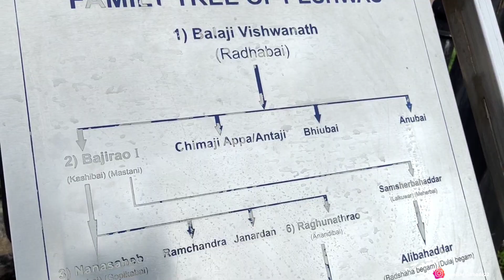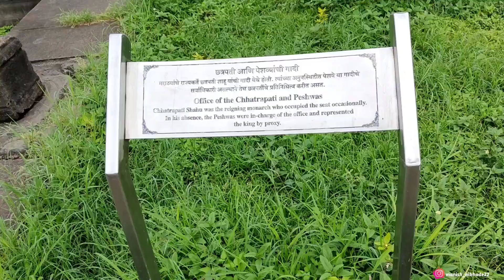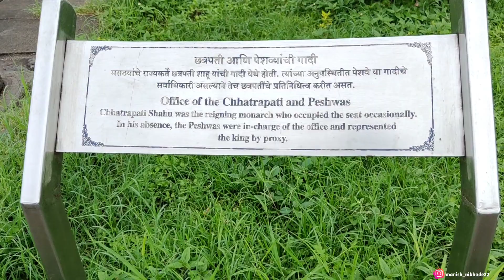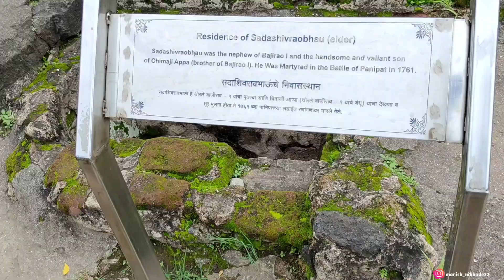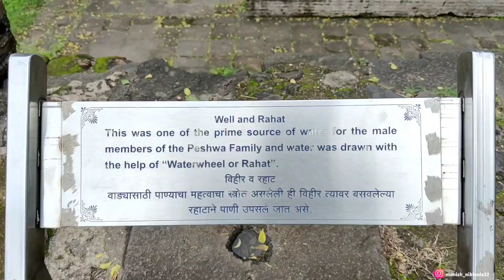Shaniwar wada pune | शानिवार वाडा पुणे | Tour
The Shaniwar Wada was normally the seven-story capital building of the Peshwas of the Maratha Empire. It was supposed to be made entirely of stone but after the completion of the base floor or the first story, the people of Satara (the national capital) complained to the Chatrapati Shahu Maharaj(King) saying that a stone monument can be sanctioned and built only by the king himself and not the Peshwas.